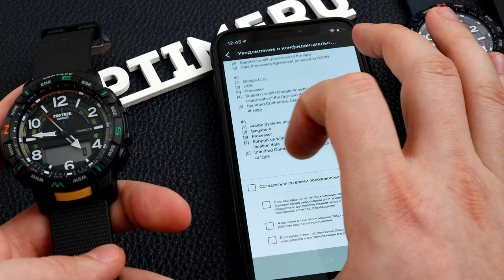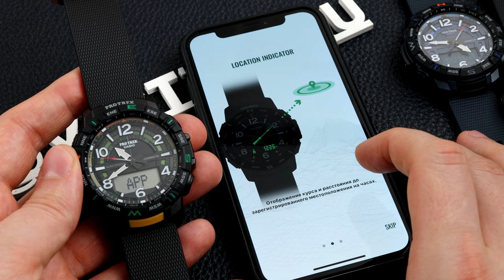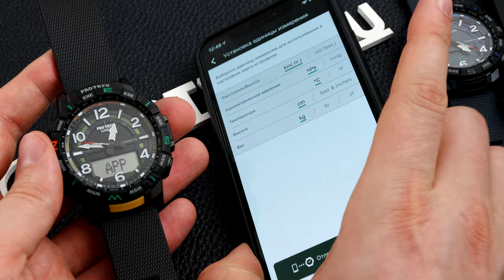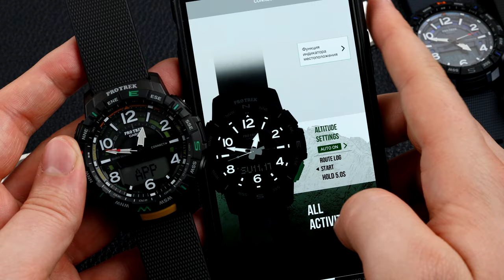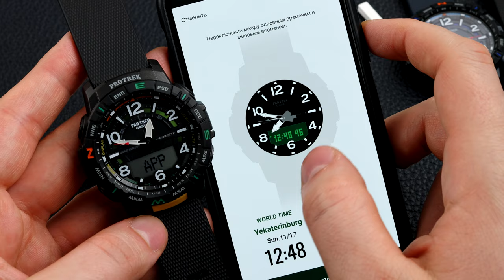Полный обзор Casio ProTrek PRT-B50 с синхронизацией с телефоном от магазина Viptime.ru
✅Для заказа часов оформите заказ на нашем сайте по ссылке На момент выхода ролика доступны все 3 расцветки.

Данная модель представлена в аналого-цифровом варианте (стрелки + жидкокристаллический дисплей)
Двойная автоматическая светодиодная подсветка Двойная подсветка обеспечивает освещение цифрового дисплея и всего циферблата, что облегчает считывание информации.

При повороте часов в сторону лица подсвечивание дисплея осуществляется автоматически, благодаря функции «Автоподсветка». Продолжительность подсветки можно изменять. Подсветка аналогового циферблата ультрафиолетовая. Функция задержки отключения - подсветка горит еще несколько секунд после отпускания кнопки освещения.

Светонакопитель Neobrite Специальное покрытие обеспечивает длительное послесвечение в темноте даже после кратковременного нахождения на свету
Синхронизация со смартфоном при помощи Bluetooth Часы можно подключить к совместимому смартфону по беспроводному соединению Bluetooth. Энергосберегающая технология позволяет получить доступ к различным функциям, позволяющим увеличить удобство пользования часами и расширяющим их возможности.

Компас Встроенным датчиком направления определяется северный магнитный полюс. Показания от 0 до 359 градусов, 16 сторон горизонта. Шаг показаний 1 градус. Корректировка угла магнитного склонения.

Измерение температуры Встроенным датчиком температуры измеряется температура. Диапазон от -10С до + 60С, шаг измерений 0,1°С.

Измерение барометрического давления Встроенным датчиком давления измеряется барометрическое давление, отображаемое на дисплее. Показания от 260 гПа до 1100 гПа, шаг измерений 1 гПа. Графическое отображение измерений за последние 20 минут или 20 часов, в зависимости от настройки. Изображение разницы значений давления (диапазон +/- 1 гПа или +/- 10 гПа). Индикация тенденции изменения атмосферного давления.
Измерение высоты над уровнем моря Встроенным датчиком давления измеряется барометрическое давление, пересчитываемое в высоту над уровнем моря. Диапазон измерений от -700 до 10000 метров, шаг - 1 метр. Графическое отображение изменений высоты. Установка эталонного значения высоты. Отображение значения перепада высот между указанной опорной точкой и текущей высотой (диапазон +/- 100 м или +/- 1000 м). Функция записной книжки альтиметра - в памяти часов возможно сохранить до 14 измерений высоты с указанием даты и времени. Также в ней имеется запись, сохраняемая автоматически, о максимальной и минимальной достигнутой высоте и общей величине подъема и спуска.

Педометр (Шагомер)

Функция сохранения энергии - для экономии энергии работа датчика автоматически прекращается, если часы определяют отсутствие движения в течение 2-3 минут.
Время восхода и захода Солнца При введении широты и долготы точки вашего местонахождения отображается время восхода и захода солнца (для любой запрашиваемой даты).

Секундомер позволяет регистрировать отдельные отрезки времени, время с промежуточным результатом и время двойного финиша. Точность измерения для первого часа 1/100 сек, после – 1/1 сек, запас измерения 24 часа.
Таймер обратного отсчета Производит обратный отсчет, начиная с заданного вами времени. При окончании отсчета (0 минут, 0 секунд) издается 10-секундный сигнал. Максимальное время установки 24 часа - шаг измерения 1/1 сек, минимальное время установки 1 секунда.
Будильник

Ежечасный сигнал

Перемещение стрелок часов для просмотра показаний дисплея Если стрелки часов загораживают цифровой дисплей, вы можете использовать функцию перемещения стрелок часов, чтобы лучше видеть показания дисплея. После просмотра, стрелки нажатием кнопки автоматически возвращаются в исходное положение.

12- и 24-часовой формат времени Время может отображаться как в 12-часовом, так и в 24-часовом формате.
Индикатор низкого уровня заряда батарейки На дисплее часов появляется предупреждение, когда батарейка разряжена.

Морозоустойчивые Модуль часов рассчитан на работу при температуре при низких температурах, вплоть до -10°С. *Устойчивость к температуре в -10°С не распространяется на датчик направления